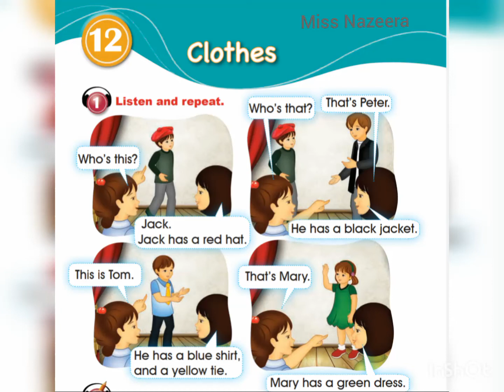الصف الأول، سلسلة إيمار، كتاب الطالب، الوحدة 12، الملابس، التمرين 1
Emar 1, Pupil's Book, Unit 12, Clothes, Exercise 1